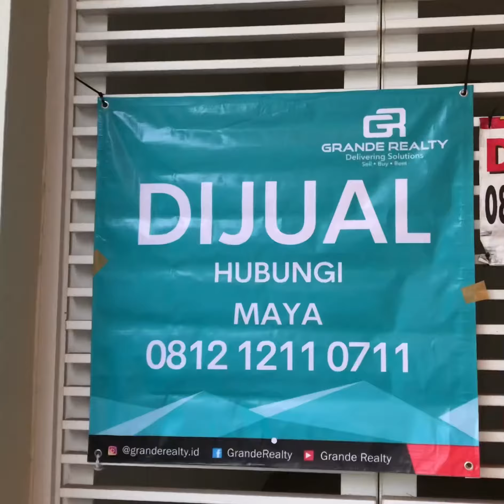Forsale Bluebell Summarecon Bekasi Premium Hoek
Harga Jual 3.1M
Cluater Bluebel 8x17 Hoek
Type Premium
LT 237
LB 151
Listrik 2200
Kmr tidur 3+1
Kmr mandi 3+1